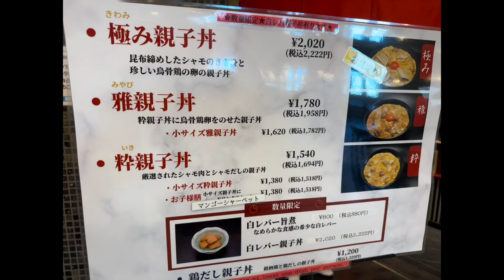押上「たまひで いちの スカイツリーソラマチ7F・11月」食ログ2023 今週のパクパク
ブログ

2023.撮影@iPhone14Pro,Insta360 X3,DJI Osmo Pocket